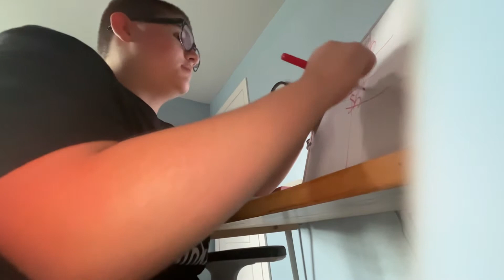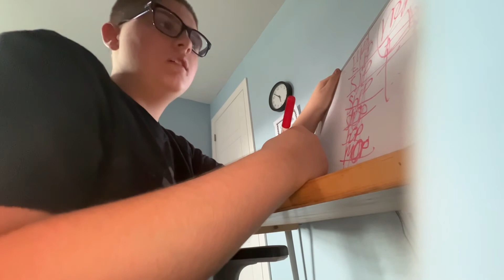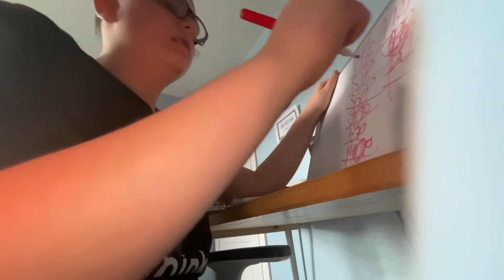Word Ladders: LIP to BUG